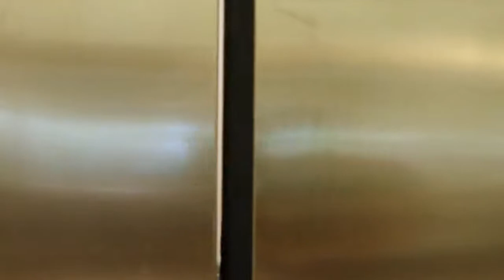Supergirl - Kara & Mon El - SE2 EP9 Part 2 'Paris City'